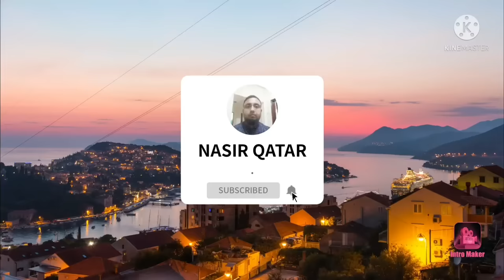আজানের পাখি ক্বারী উবায়দুল্লাহ্ | Beautiful azan by Kari Obaidullah | 2021